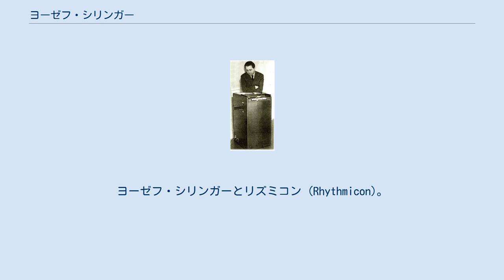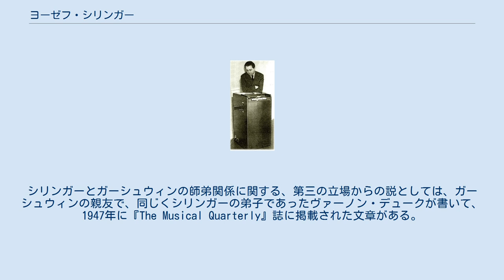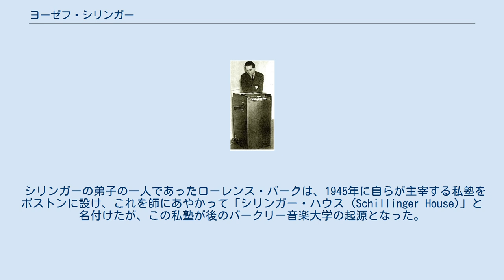ヨーゼフ・シリンガー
ヨーゼフ・シリンガーとリズミコン (Rhythmicon)。
 ヨーゼフ・モイセエフスキー・シリンガー（Joseph Moiseyevich Schillinger、ロシア語: Иосиф Моисеевич Шиллингер、1895年9月1日 - 1943年3月23日）は、作曲家、音楽理論家であり、音楽作曲のシリンガー・システムを編み出した作曲法の教師である。
シリンガーは、ロシア帝国ハリコフ県ハリコフ（現在のウクライナのハルキウ）に生まれ、ニューヨークで没した。
 日本語では、名の英語読みを音写し、ジョセフ・シリンガーなどとする表記も見られる。
 幼い頃から音楽に才能を示し、作曲なども始め、サンクトペテルブルク音楽院に進み、やがてロシア革命直後の時期に音楽教師となった。
学生時代から、数理的手法を用いた音楽理論の構築に関心を寄せていたとされる。
 1928年に初めてニューヨークを訪れたが、そのまま帰国せずに定住してしまう。
1931年からはレオン・テルミンと協力して電子楽器の開発に乗り出し、1932年には私塾を開いてポピュラー音楽関係の作曲家などの指導に当たるようになった。
シリンガーに作曲理論を学んだ者の中には、ジョージ・ガーシュウィンやグレン・ミラーなどがいた。
 ジョージ・ガーシュウィンは、1932年から1936年にかけてシリンガーの下で学んだ。
この時期にガーシュウィンは『ポーギーとベス』を作曲しており、このオペラに関しても、特にオーケストレーションについて、シリンガーに相談を持ちかけていた。
シリンガーがガーシュウィンに与えた影響の性格については、見解が分かれている。
ガーシュウィンの死後に『ポーギーとベス』が成功を収めると、シリンガーはこの作品の創作に関して自分が全面的に後見し、大幅かつ直接的に影響を与えていると主張した。
ガーシュウィンの兄であるアイラ・ガーシュウィンは、弟は作品作りに何らの援助も受けていないとして、シリンガーの主張を全面的に否定した。
シリンガーとガーシュウィンの師弟関係に関する、第三の立場からの説としては、ガーシュウィンの親友で、同じくシリンガーの弟子であったヴァーノン・デュークが書いて、1947年に『The Musical Quarterly』誌に掲載された文章がある。
ガーシュウィンが、シリンガーの下で学んでいた時に書き留めたノート類の一部は、アメリカ議会図書館に所蔵されている。
 シリンガーは、1936年にアメリカ合衆国の市民権を得、その後、独自の音楽理論をまとめた『芸術の数学的基礎 (Mathematical Basis of the Airs)』を著したが、それが出版に至らないまま、1943年に没した。
また、シリンガーの死後、その講義ノートを編集した『音楽作曲のシリンガー・システム (The Schillinger System of Musical Composiction)』が出版された。
 シリンガーの弟子の一人であったローレンス・バークは、1945年に自らが主宰する私塾をボストンに設け、これを師にあやかって「シリンガー・ハウス (Schillinger House)」と名付けたが、この私塾が後のバークリー音楽大学の起源となった。